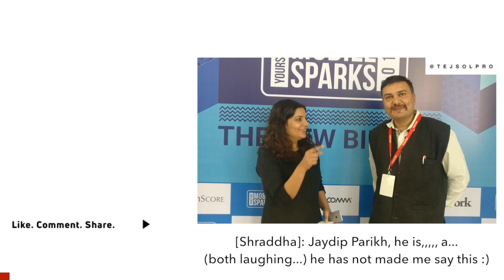Our Story with YourStory, Shradha Sharma's Experience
Shradha Sharma, a young founder of leading Indian Portal "YourStory", shares her experience with Tej SolPro and Jaydip Parikh, the CEO.